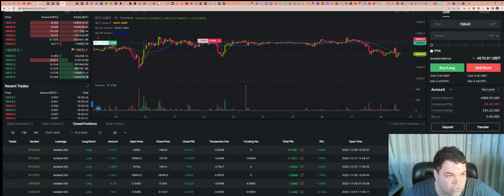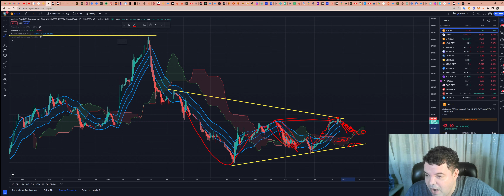Dominância da Bitcoin (BTC) - Análise do dia 28/12/2022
TWPvSrVQbDq4wyYiWTg2ubdqCfFhPkdiRw